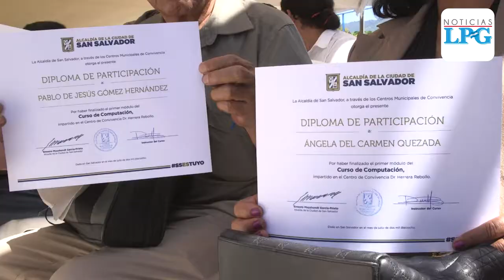457 capitalinos recibieron su diploma por completar cursos desarrollados por la alcaldía